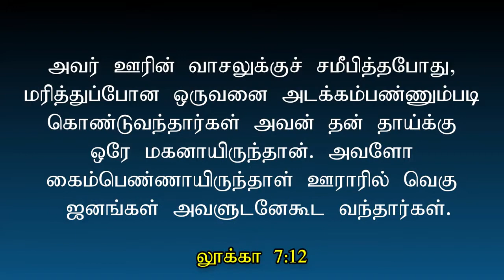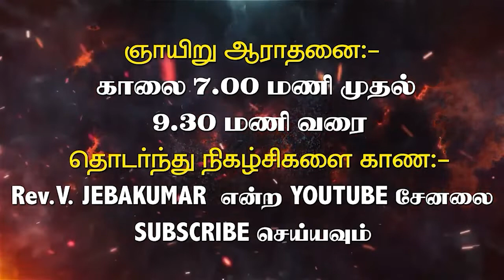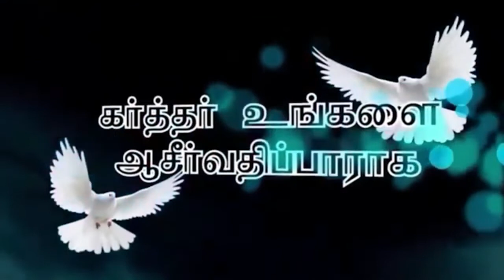முடிஞ்சுபோனதற்கு உயிர் கொடுப்பார் | Rev.V.ஜெபக்குமார் | Prophetical & Revelation Message